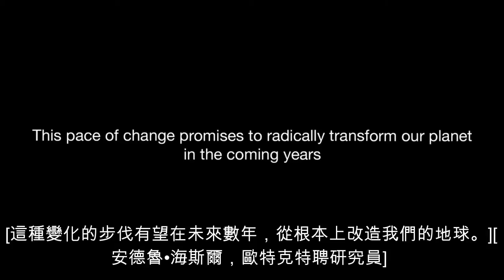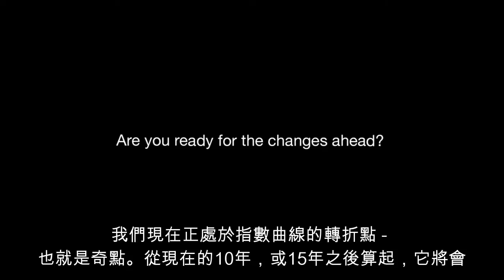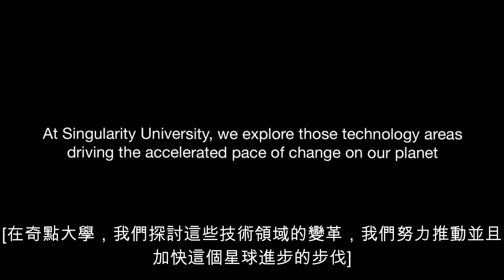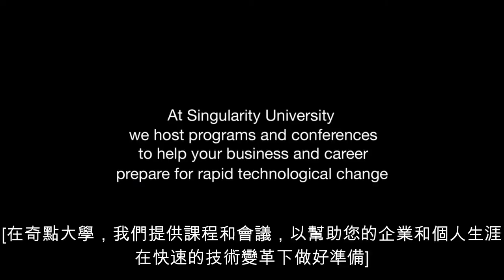[繁中字幕內建] 奇點大學 (Singularity University) 2014 年度宣傳短片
Humanity Has Entered An Era Of Rapidly Accelerated Change

什麼樣的學校，可以讓真實世界中的鋼鐵人 - Elon Musk (PayPal, SpaceX, TESLA 創辦人) 願意在擔任課程講師；是什麼樣的學校，可以讓黑眼豆豆和艾西頓庫奇搶著報名？

奇點大學- 由 Google 和 NASA 合辦的一所全新型態未來學院，集結全世界最聰明的腦袋，解決"人類面臨的重大挑戰"。

@Ju Chun Ko 寶博士（本名 葛如鈞）是首位通過每年數千名全球申請者的競爭，獲選進入奇點大學的臺灣人，他將透過籌辦【奇點臺灣.未來講座】來完成百萬學費的募資，於六月前往這個神奇的未來學院，替我們一探究竟，並找尋臺灣的機會和未來！